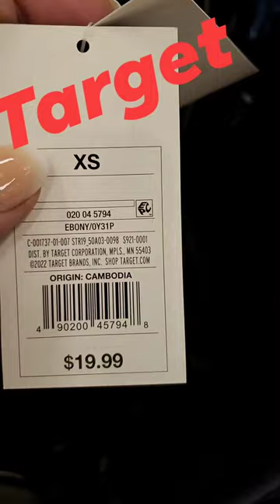pajama ladiessleepwear shorts